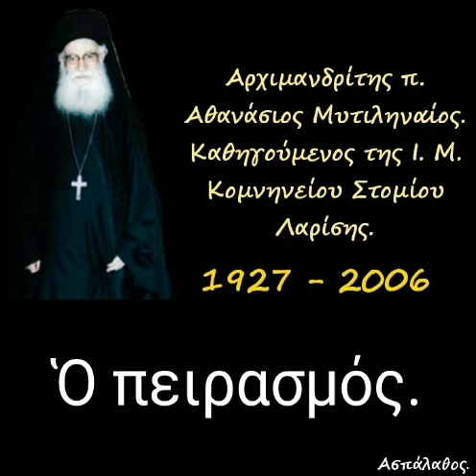Ὁ πειρασμός.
28-03-97

Γ' Χαιρετισμοί
(Γεροντικόν)

1) Ἀββᾶ Παφνουτίου: Ὁ πειρασμός.
2) Ἀββᾶ Σισώη: Νά ζητᾶς Τόν Θεόν καί ὄχι πού κατοικεῖ.
(δ. 27')

►Όλες οι ομιλίες της Κατηγορίας :
" Ὁμιλίες Χαιρετισμῶν. Ὁμιλίες τῶν πέντε Παρασκευῶν τῶν Χαιρετισμῶν" εδώ ⬇️